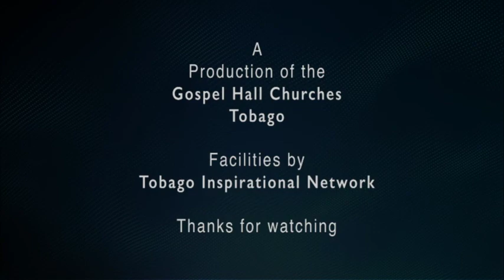Moments with Truths May 1, 2021